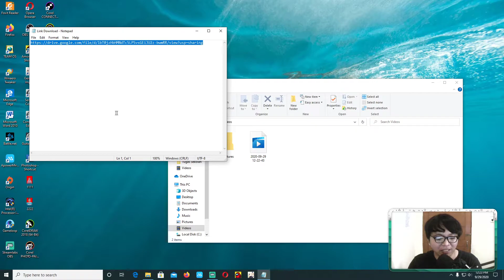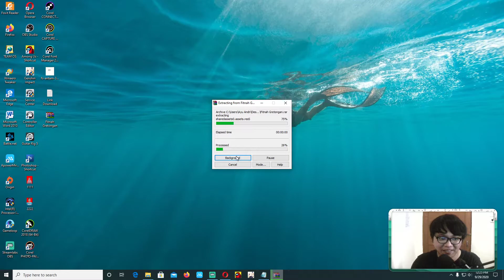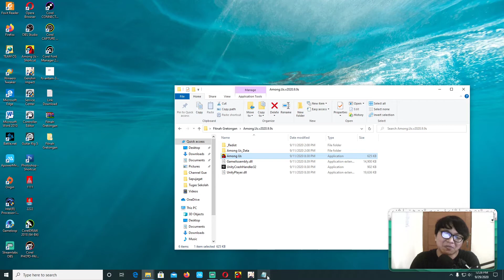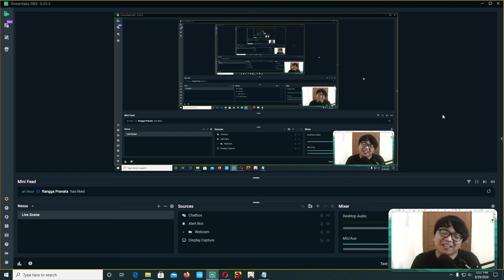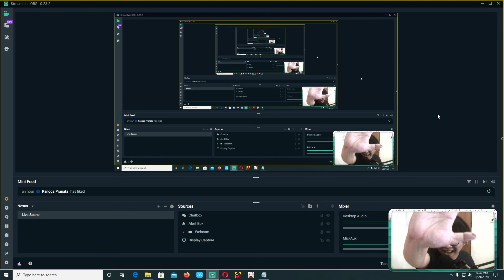Among Us PC Version Free Gretongan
thanks!